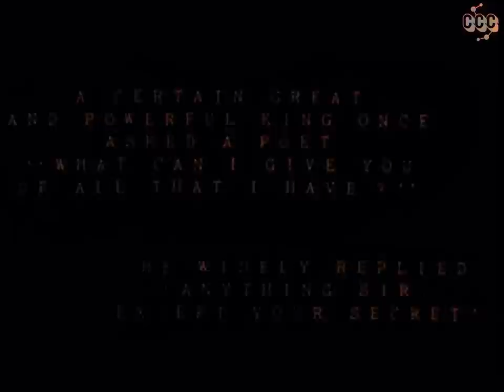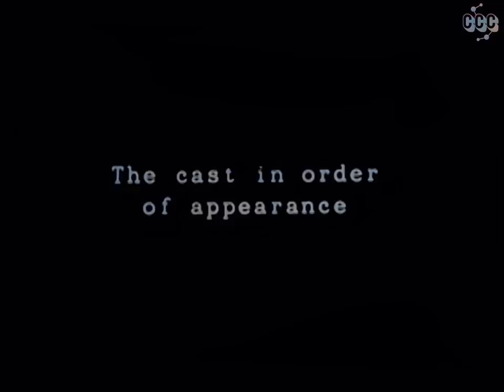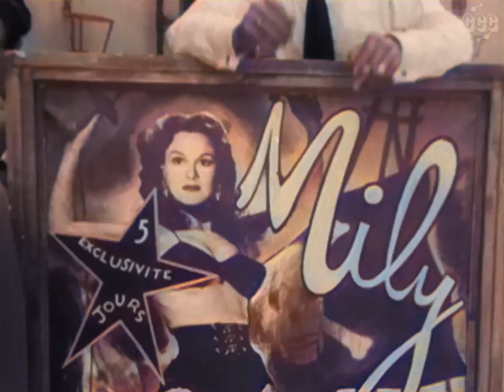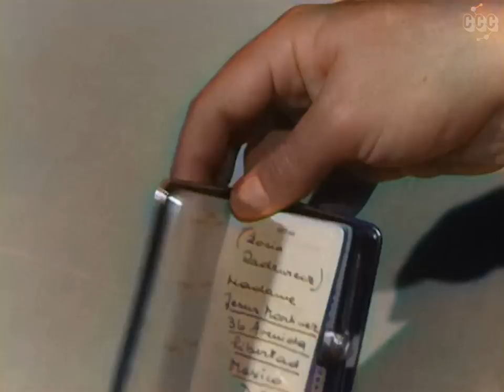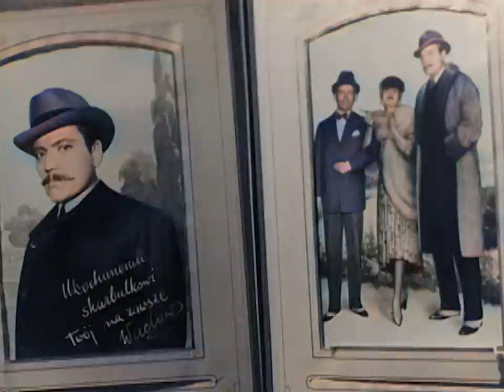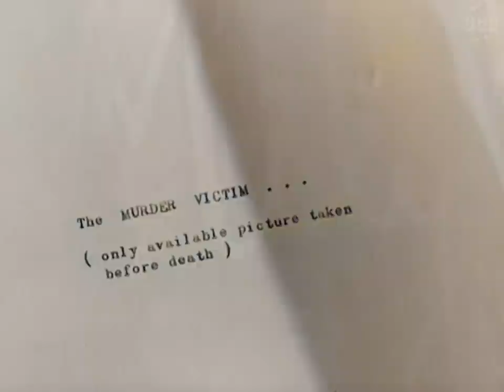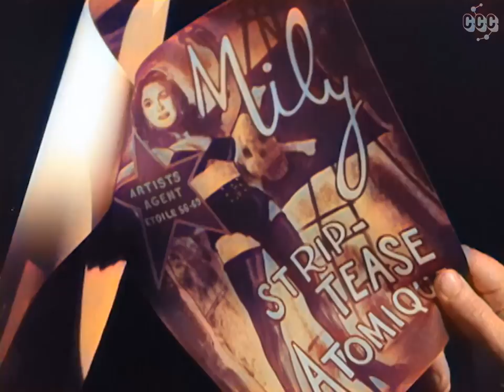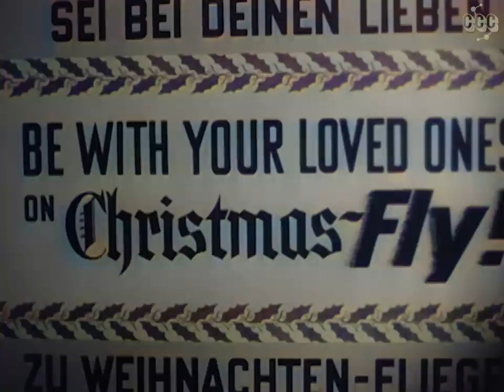Confidential Report (1955) Orson Welles | Colorized Movie | Film-Noir, Thriller | subtitles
Two words whispered, two men dead... Discovering the past can be murder...
An elusive billionaire hires an American smuggler to investigate his past, leading to a dizzying descent into a cold-war European landscape.

Original title: Mr. Arkadin (1955) a.k.a. Confidential Report
Director & Writer: Orson Welles
Cast: Orson Welles, Peter van Eyck, Michael Redgrave, Patricia Medina
Genres: Crime, Drama, Film-Noir, Mystery, Thriller

00:00:00 Full Movie
00:01:14 Titles
00:02:53 Opening scene
00:08:04 Million dollar name
00:13:29 Raina becomes the mark
00:23:21 Meeting Gregory Arkadin
00:29:54 Business deal with Arkadin
00:37:25 loose lips Milly
00:43:30 Tadeus in Tangiers
00:50:20 The Baroness
00:58:07 Oskar the junkie
01:00:12 Sophie